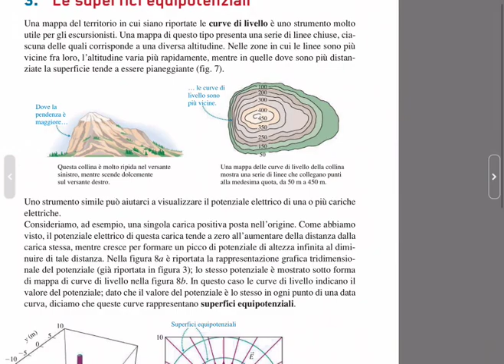Relazione tra campo elettrico e differenza di potenziale elettrico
Assumendo di conoscere già i concetti di campo elettrico e potenziale elettrico, il video illustra la relazione fra le due rappresentazioni legate ai fenomeni elettrici, quella vettoriale (campo-forza) e quella scalare (potenziale-energia potenziale).